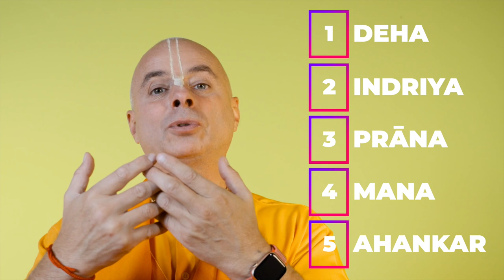Megemlékezés a Govardhan Pujáról. Bhaktipāda Gosvāmī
Bhaktipāda Gosvāmī